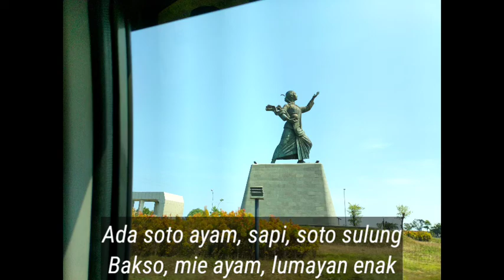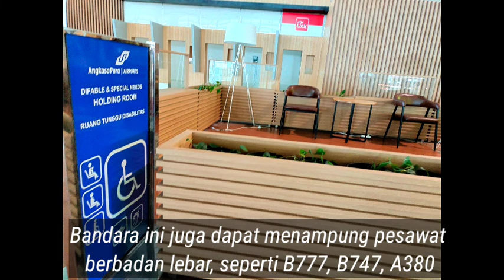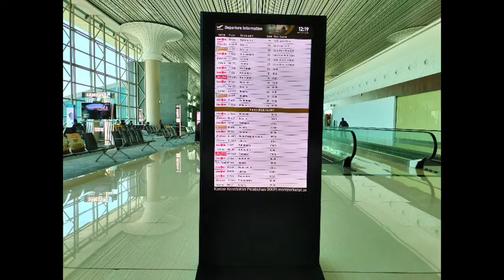Bandara NYIA Terkini 2022/Keren, modern tapi sangat ngeJogjani👍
Bandar Udara Internasional Yogyakarta NYIA adalah sebuah Bandar Udara Internasional yang dibangun di Kapanéwon Temon, kabupaten Kulon Progo, Daerah Istimewa Yogyakarta. Bandar udara ini menggantikan Bandar Udara Internasional Adisutjipto yang sudah tidak mampu lagi menampung kapasitas penumpang dan pesawat.

Bandar udara ini berdiri di tanah seluas 600 hektar dan diperkirakan menelan biaya Rp. 9 triliun. Bandara ini akan memiliki terminal seluas 210.000 meter persegi dengan kapasitas 20 juta penumpang per tahun. Selain itu, bandar udara tersebut diperkirakan akan memiliki hanggar seluas 371.125 meter persegi yang direncanakan bakal sanggup menampung hingga sebanyak 28 unit pesawat. Bandara ini juga dapat menampung pesawat berbadan lebar, seperti B777, B747, A380.